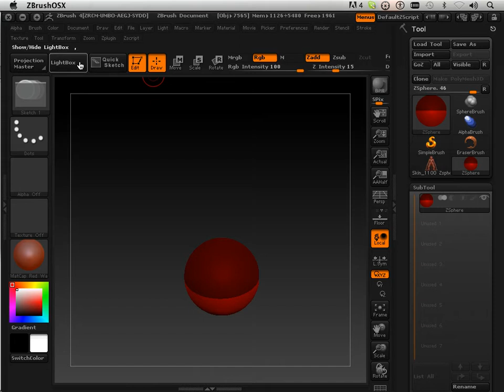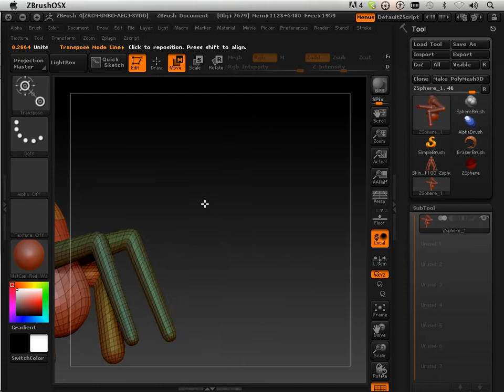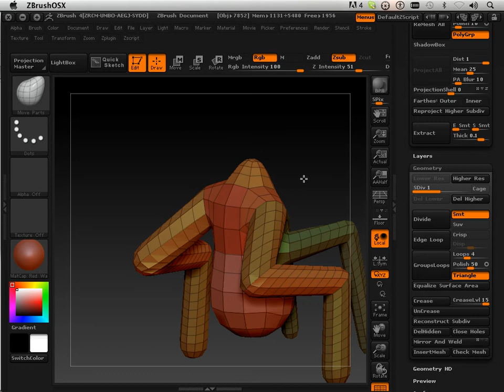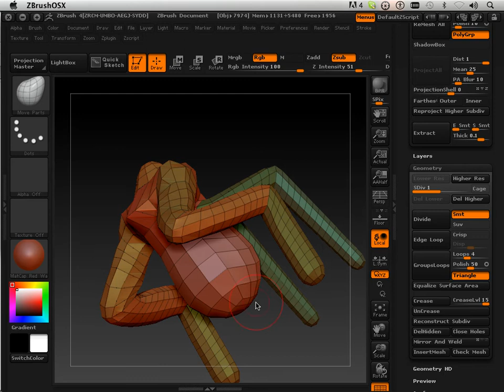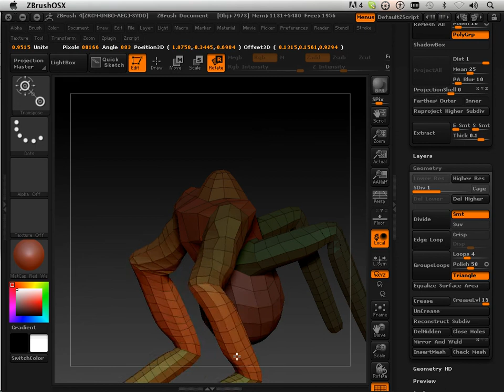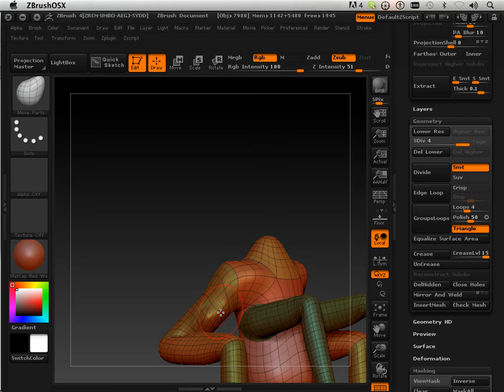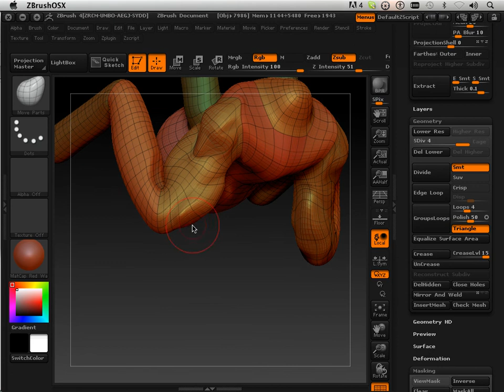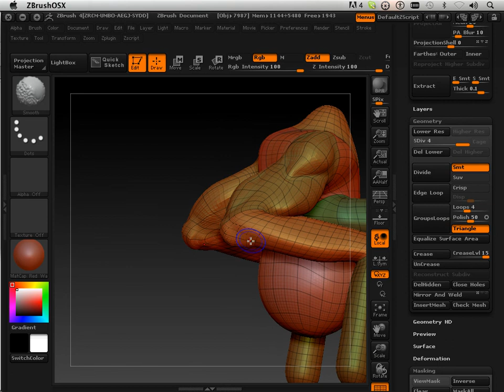1102 Zbrush4 DVD (Muscles 1).mov